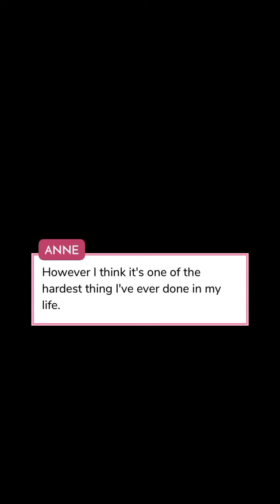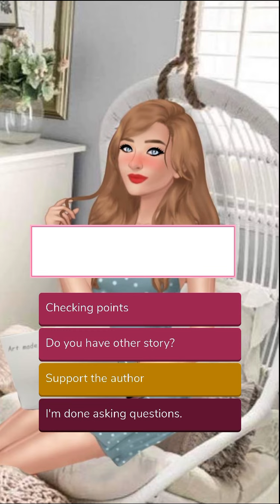Power Of Elements (Part 17) Episode Choose Your Story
Power Of Elements Episode 17

A family secret than can change a lifetime. Will Anne be able to control her life and her ability?

Credit: BMelinda
Author’s IG: @bmelinda.episode